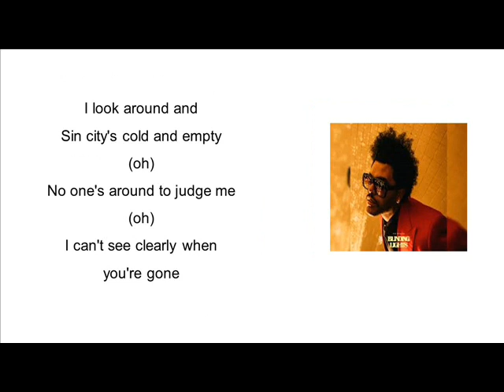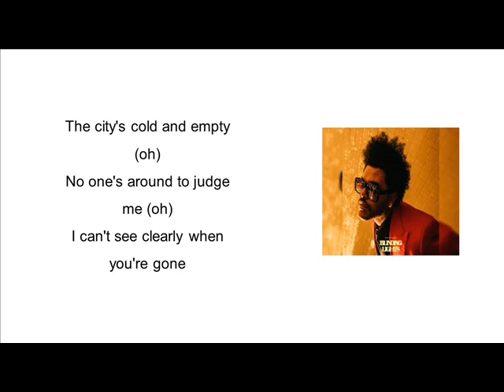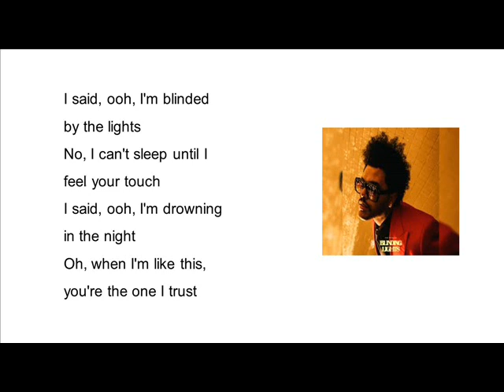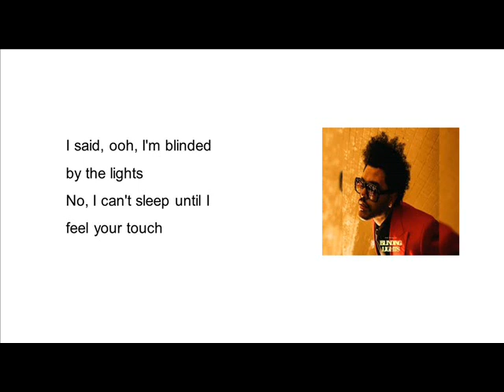The Weeknd - Blinding Lights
Compositores: Abel Tesfaye / Ahmad Balshe / Jason Quenneville / Martin Karl Sandberg / Oscar Thomas Holter / Eric Alberto-Lopez / Leighton Paul Walsh / Thomas Wesley Pentz